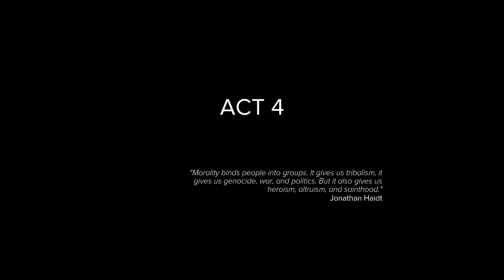Sniper: Ghost Warrior 3 [15] Please! Help Us!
There are some pretty gory scenes in this game. And some weird glitchy sections in the basement.